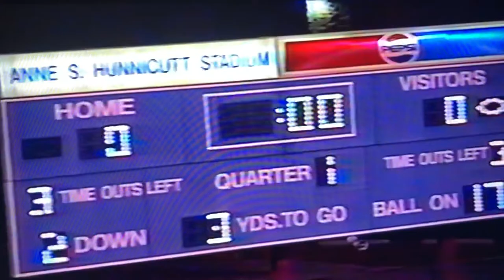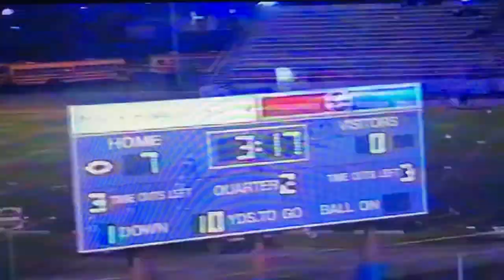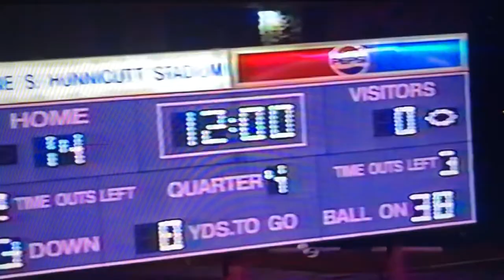2001 Princeton Tigers vs Capital Cougars at Hunnicutt Stadium Game 10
Princeton - Capital Series
3rd Meeting

Score
Capital Cougars (White) 7
Princeton Tigers (Blue) 21
Coach Spadaro Win #68

Video credit: Coach Ted Spadaro (2002)
Uploaded by: David Hercey #75 (Class of 2003)